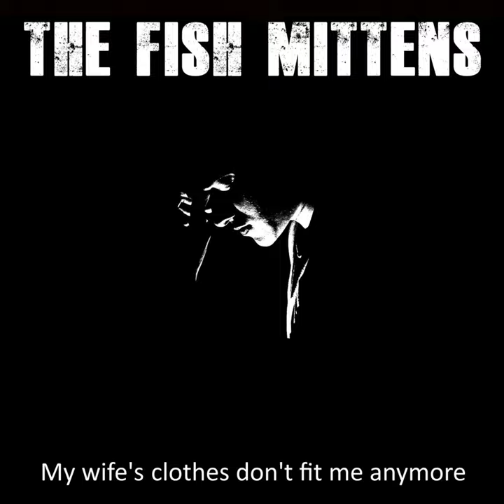My Wife's Clothes Don't Fit Me Anymore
My Wife's Clothes Don't Fit Me Anymore · The Fish Mittens